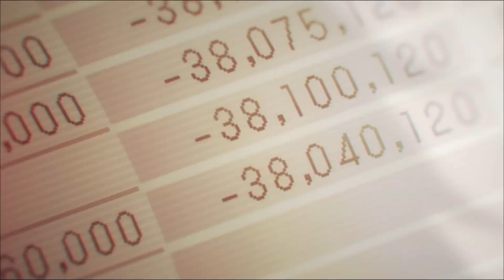Lil Yachty - P O L A N D Guitar Remix | AMV